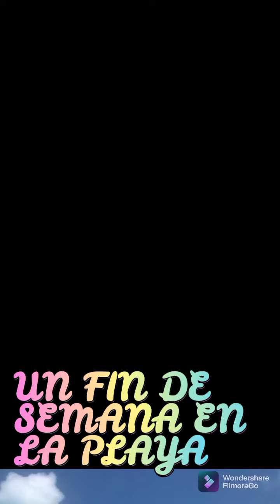MICRO TEXTO CEH CHAN JUAN CARLOS 1D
este video trata de un fin de semana en la playa con mi grupo de amigos 😁